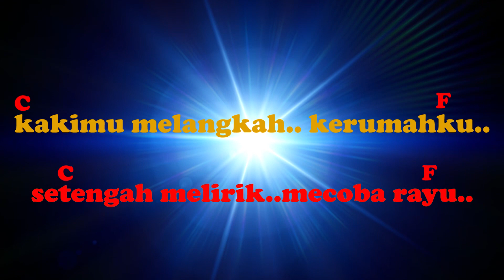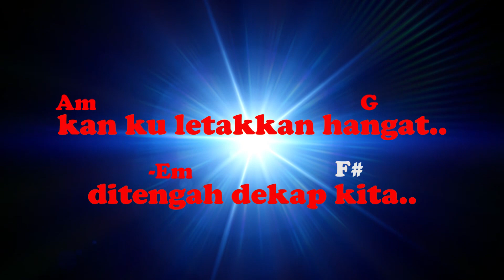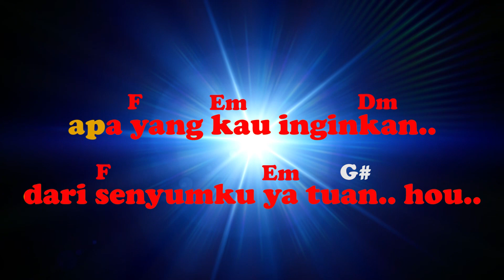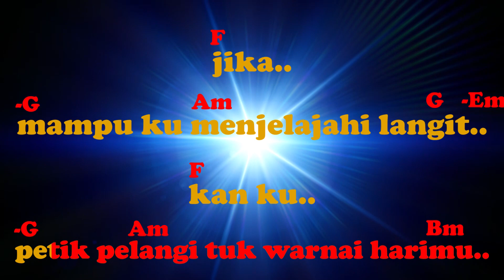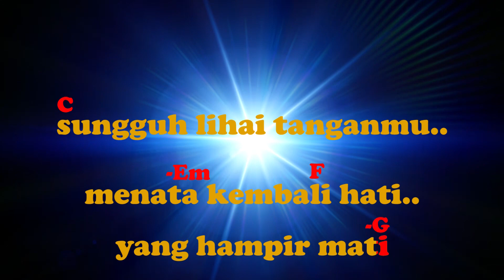Kau rumahku - Raisa Anggiani // Nada Dasar C // Karaoke With Chord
KARAOKE  WITH CHORD (KAU RUMAHKU BY RAISA ANGGIANI)

Selamat datang di Karaoke With Chord YouTube channel

Dalam channel ini, kami akan menyajikan video karaoke beserta liriknya dan chord, dan selalu menampilkan berbagai genre musik.

Jangan lupa untuk pencet tombol SUBSCRIBE dan nyalakan tombol loncengnya agar tidak ketinggalan video-video keren dari Karaoke With Chord. klik juga tombol like jika kalian suka dan jangan lupa tinggalkan komentar.